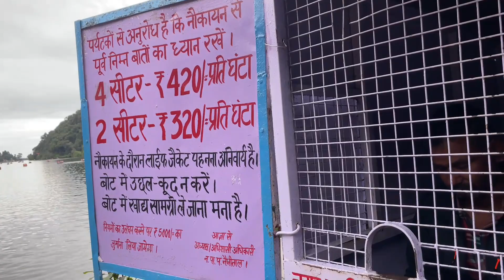Nainital Naini Jheel Mai Ki Boating | Naina Devi Mandir | Mall Road | Nainital Tourist Places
Hello Family,

This Video on Nainital Tourist Places.You can visit many places like.

1. Naintal Lake
2. Naina Devi Mandir
3. Mall Road Market
4. Nainital Zoo
5. Eco Cave Park
6. Raj Bhawan
7. BHimtal Near  about 25 Km from Nainital.